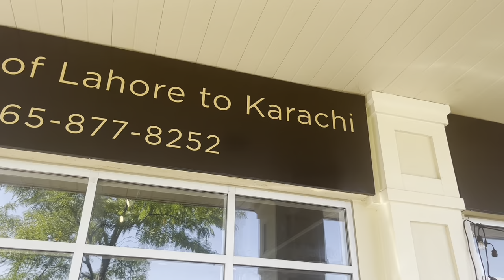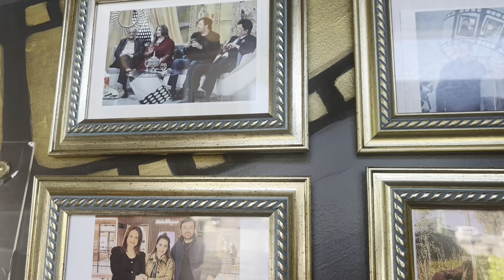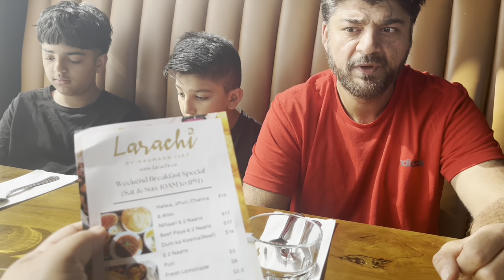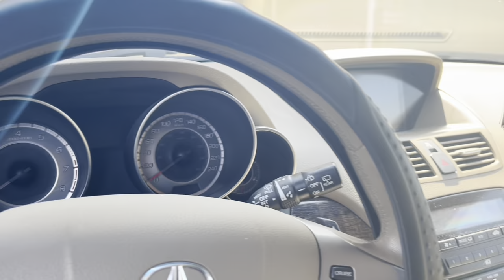Mashoor Actor Naumaan Ijaz Kay Restaurant Gaya Halwa Puri Ka nashta Kiya | Sajjad Ka Mood kharab 😒